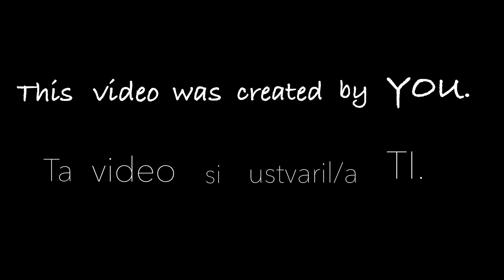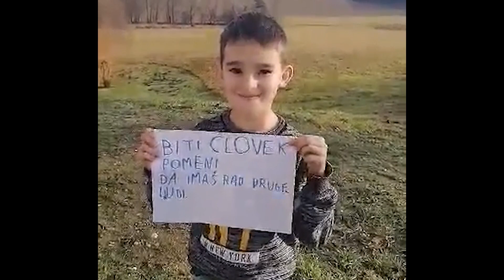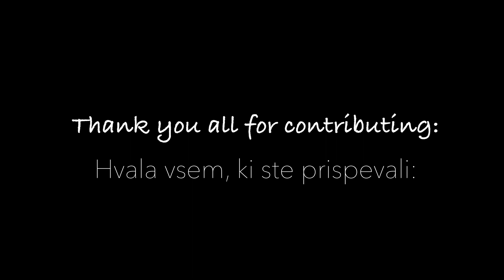BEING HUMAN ft. Nea (Official video) | Denis Chills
Official video of the song "Being Human" from the album BEAUTIFUL MESS.

Lyrics:
Being human
Means to be wrong sometimes
Being human
Means to be confused

Being human
Means to be right sometimes
But being humans
Doesn’t make us right

‘Cause we are all together in this
We are all together in this beautiful mess

Being human
Means to be lost sometimes
But that only means “You’re on the right way”
Being human
Means to cry sometimes
Being human
Means to feel everything

We are all together in this

Nea’s message:
“Dear human,
Even though the presence of cold raindrops can sometimes be unpleasant
The role in the cleaning process is essential in the world
Strong bonds between weather and nature
Are just like yours between you
And your perfect imperfections

Being human
Means to be

Being human
Means to be